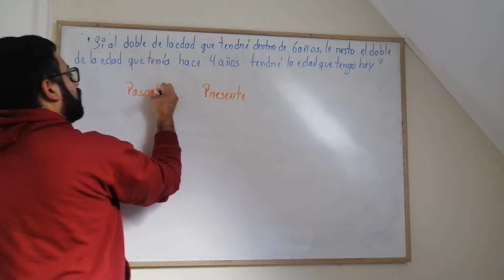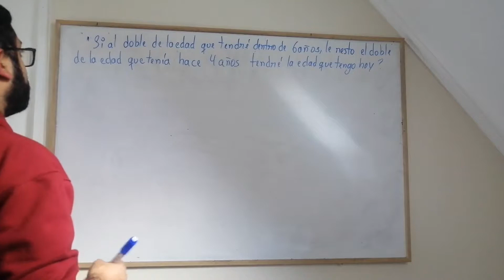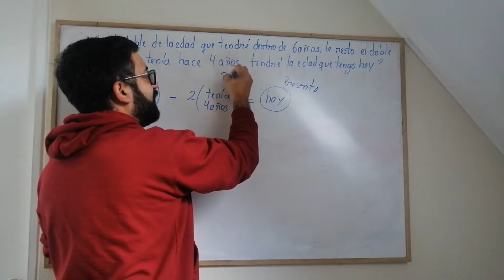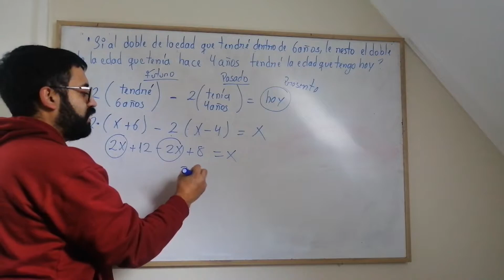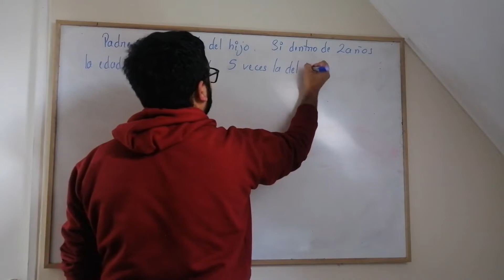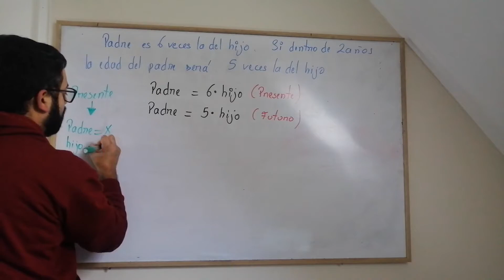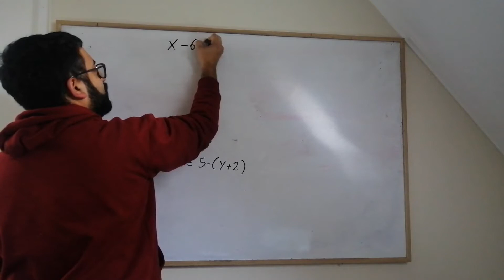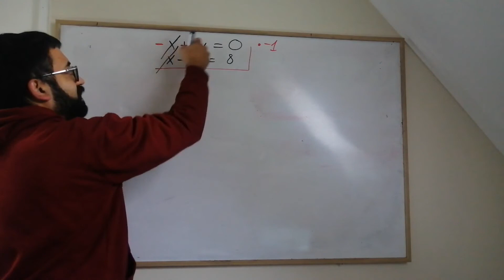Problemas con las edades EJERCICIO RESUELTO. Ecuación y sistema de ecuaciones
Dos ejercicios resueltos para responder los típicos ejercicios como : ¿Qué edad tendré dentro de 2 años? La edad de un padre es 5 veces la de su hijo ¿Qué edad tiene el padre si dentro de 3 años tendrá el triple de la edad hijo?
Utilizando ecuaciones y sistemas de ecuaciones.